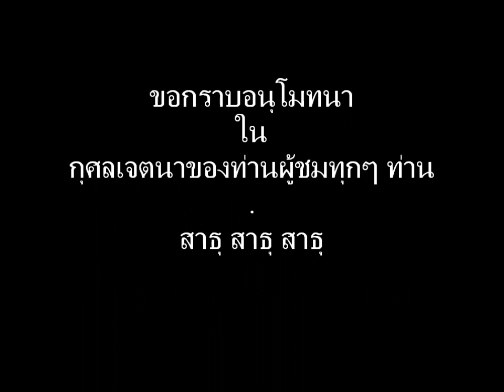สังคีติสูตร 22